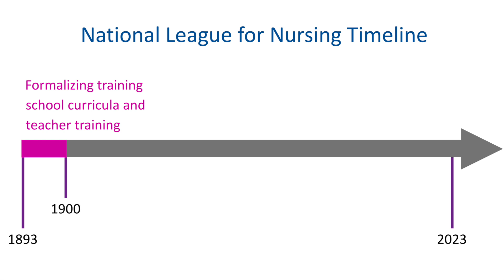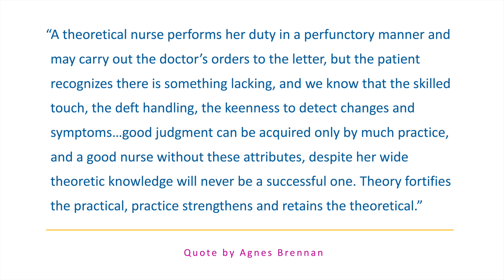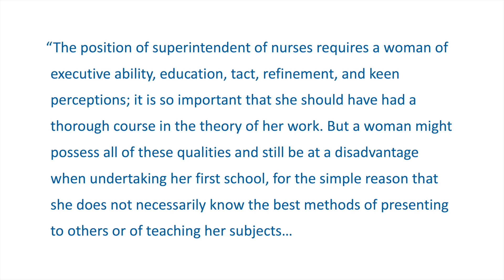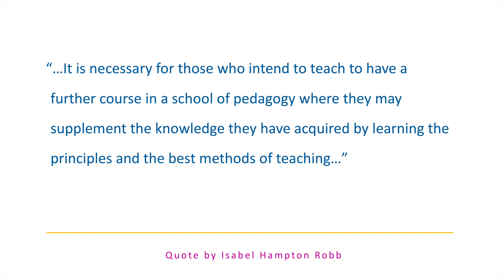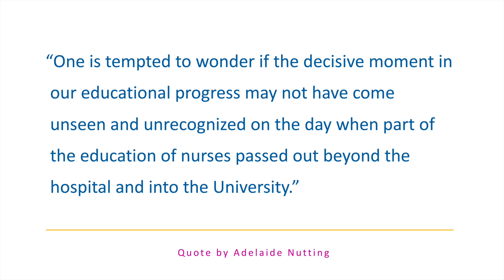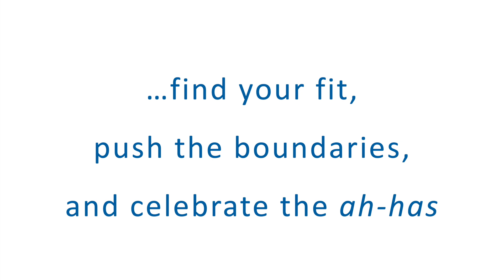NLN Nursing EDge Unscripted Saga S3, Ep2: Evolution of Curriculum - Part 2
This episode of the NLN Nursing EDge Unscripted Saga track is part 2 of 4 exploring the evolution of curriculum.

Saga track, Season 3, Episode 2